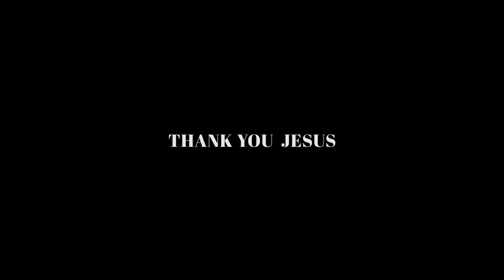Papa by Vestine and Dorcas (official video 2021)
MIE Presents
Audio:Boris
Song Writter: Niyo Bosco
Directed and Edited :Chriss Eazy
Shot:Samy (Samy & Sinta)
Lighting Operator:Possible (Big Team)
Starring: Revivals Group
Lyrics: Higiro Davis
Executive Producer :Mulindahabi Irene
Special Thanks to ITS Kigali.